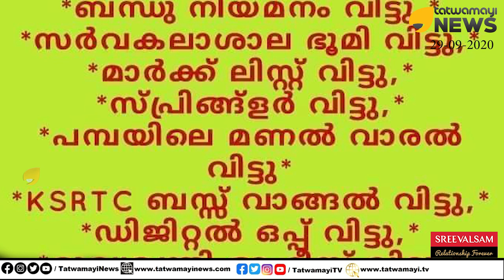കേരളത്തിൽ ഇനി വരാനുള്ളത് FBI, സ്‌കോട്‌ലന്റ്‌യാഡും,മൊസാദും; പറഞ്ഞാൽ തീരാത്ത കഥകളുമായി പിണറായി സർക്കാർ